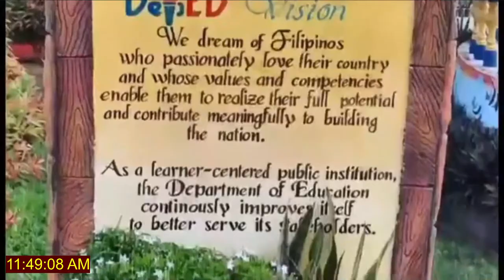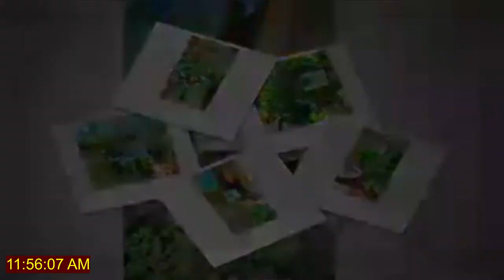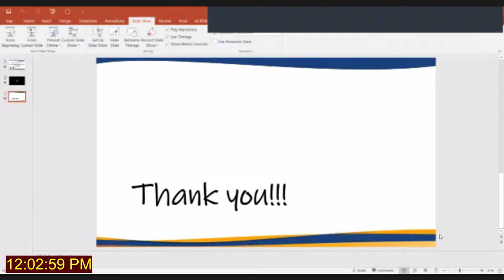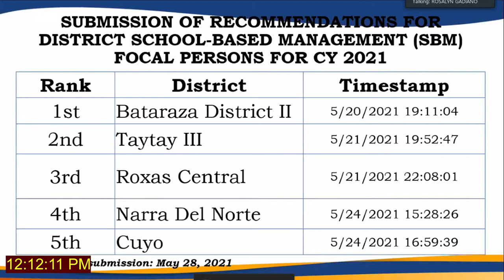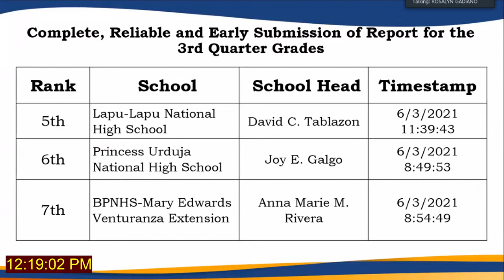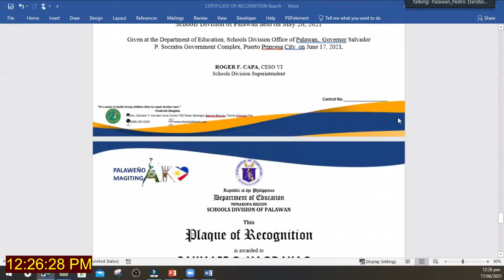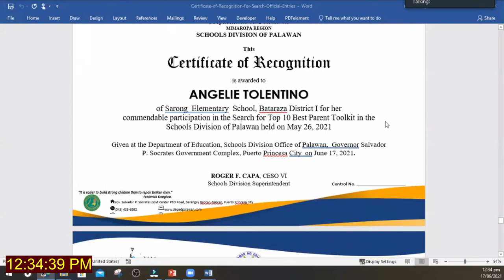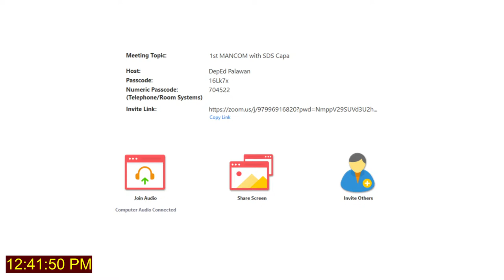Part 2 - 1st Management Committee Meeting with SDS Roger F. Capa (Part 2)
(Continuation) 1st Management Committee Meeting with SDS Roger F. Capa